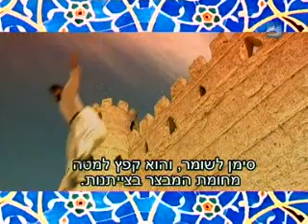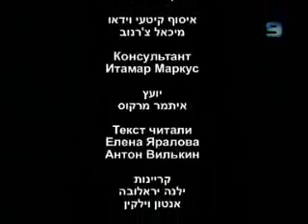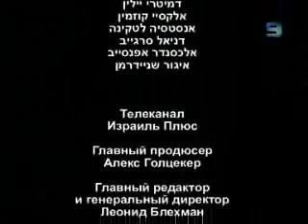Сладкая смерть Терор Часть 4/4